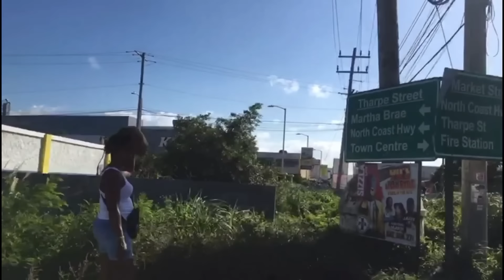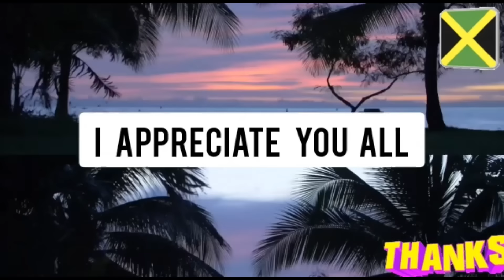91 Y-O GRANDMOTHER R%PE/SENIOR POLICE OFFICE DROWN